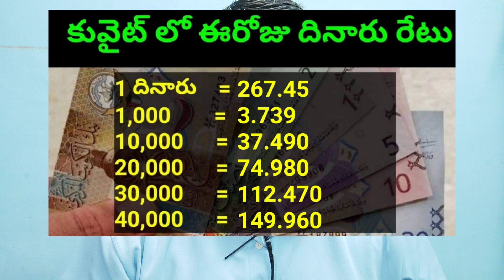కువైట్ లో ఈరోజు దినారు రేటు || Today Kuwait Dinar Rate || Dinar to INR 409 || Sukanyatv Telugu